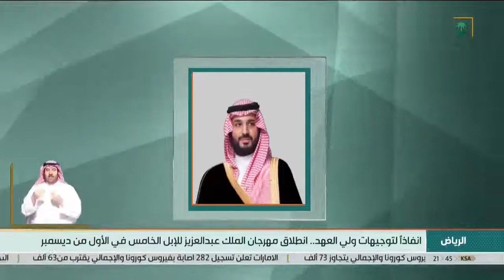عاجل انطلاق مهرجان الملك عبد العزيز للابل في نسخته الخامسه في الاول من ديسمبر